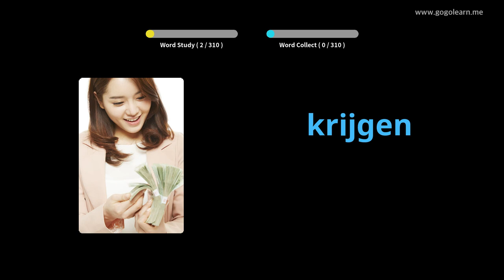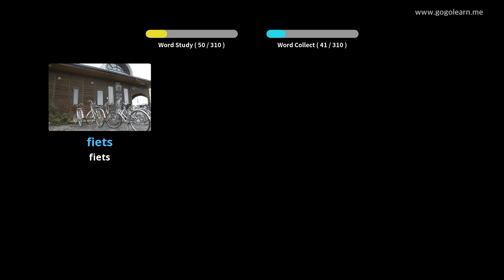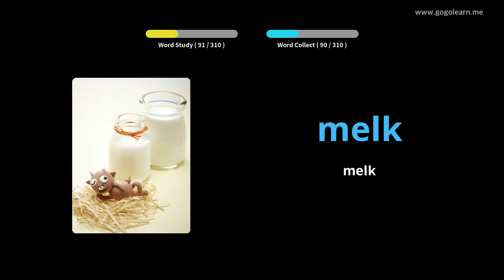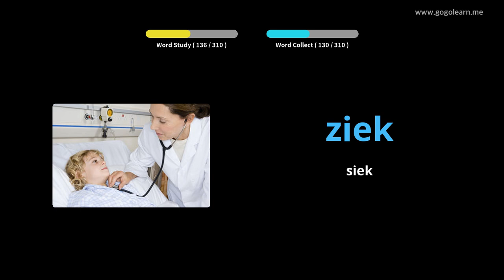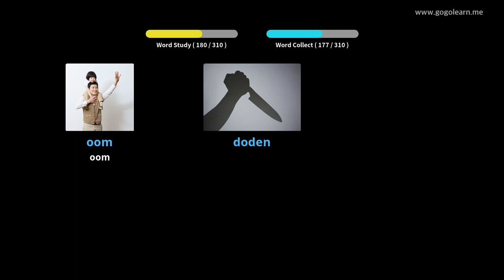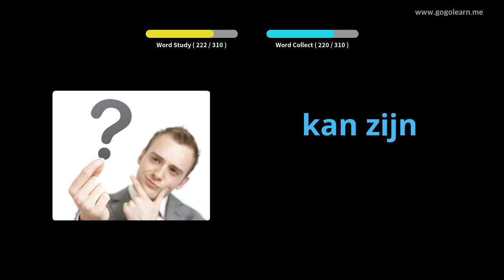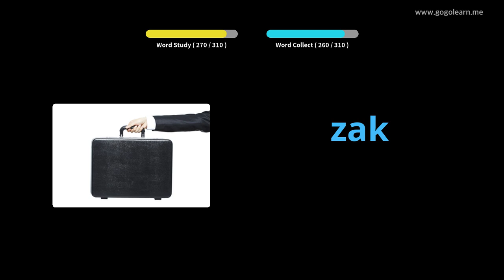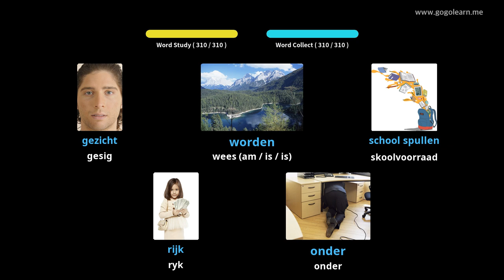Nederlandse woordeskat luister tydens bestuur | Golearn